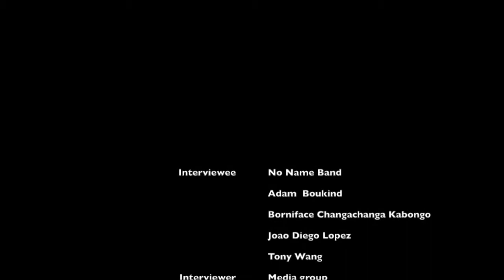Interview “No Name Band"